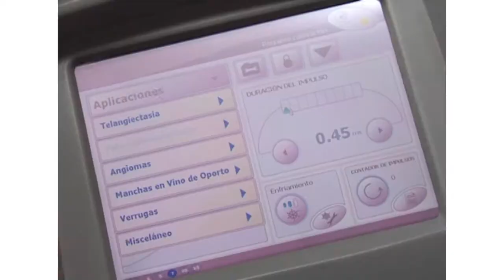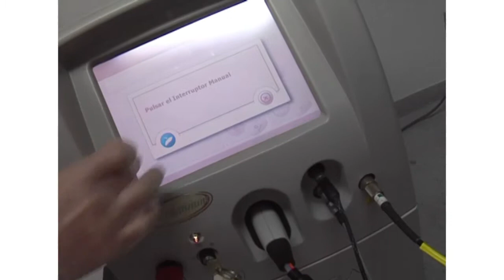El Cambio Prog nº19 NueveTv Centro Médico Estético y Láser CEMEL Dr Siridión Fleitas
Programa nº19 "El Cambio" de NueveTv - Centro Médico Estético y Láser (CEMEL) en Las Palmas de Gran Canaria, por el Director Médico el Dr. Siridión Fleitas Lantigua.